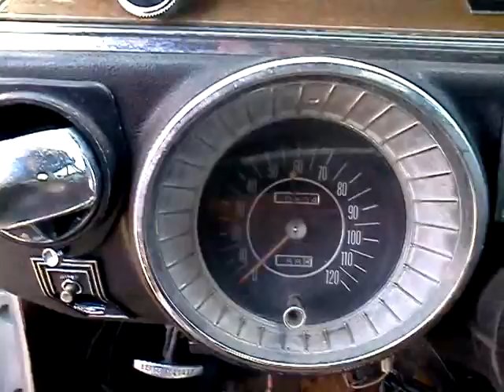1965 buick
1965 buick